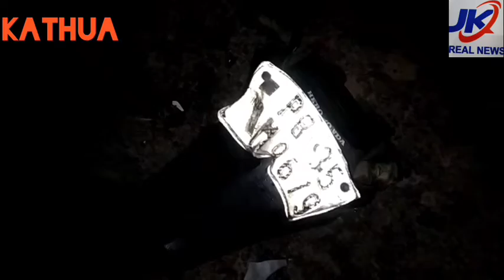कठुआ--बीती रात नगरी जखबड रोड पर हुआ दर्दनाक हादसा। एक मोटरसाइकिल सवार युवक की मौत।